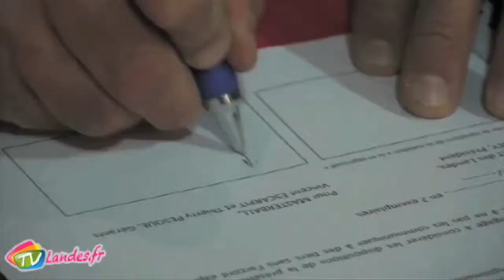Tirage au sort pour les 16émé de finale de foot à Tyrosse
La coupe de France de foot tout le monde connait.
Mais savez-vous qu'il existe aussi la coupe des Landes?
70 clubs landais forts de leur 11 000 licenciés prennent part à cette compétition.
Comme pour la compétition nationale le tirage au sort est attendu avec impatience.
Notre équipe a assisté au tirage des 16ème de finale.
Avec : Claude Augey, Président district des Landes de foot et Loreto Guagliardi, directeur général du district des Landes de foot
Journaliste : Béatrice Gouin
05 novembre 2013